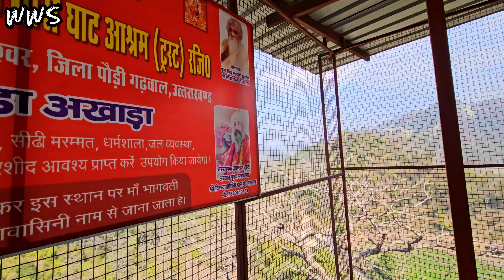राजा जी के घने जंगल में है मां विंध्यवासिनी मंदिर | जहां आते हैं बाघ और तेंदुए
राजा जी के घने जंगल में है यह मंदिर जहां आते हैं बाघ और तेंदुए
मां विंध्यवासिनी मंदिर
Junglee Resort,rajaji National Park
I met My favourite Youtuber
Vivek Awasthi ji

Hope you will enjoy this video very much.If you like the video then like, comment, share and do subscribe to my channel.In the same way, I will keep giving you information about every forest of India. Thanku
TMS

youtu.be/jNvjxpuN7DU